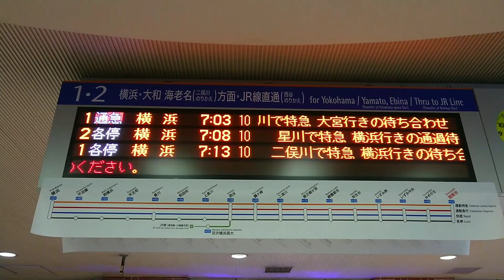【祝🎉】相模鉄道 通勤急行&通勤特急営業運転開始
ついに相鉄の通勤急行と通勤特急が営業運転開始しました
この時を待っていましたよ